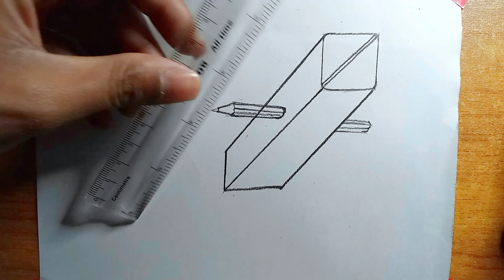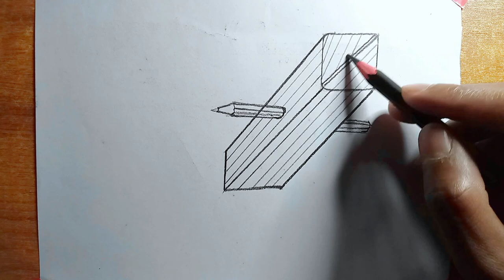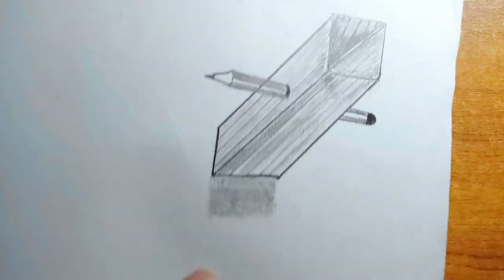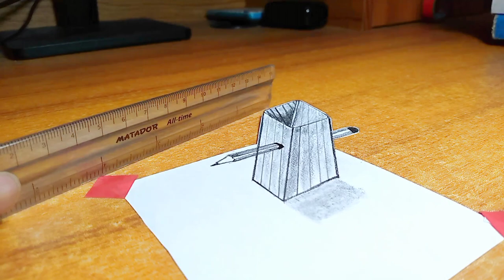how to draw 3d box hole in side pencil